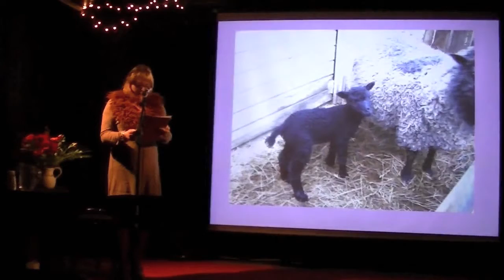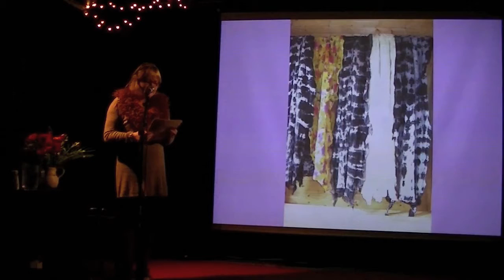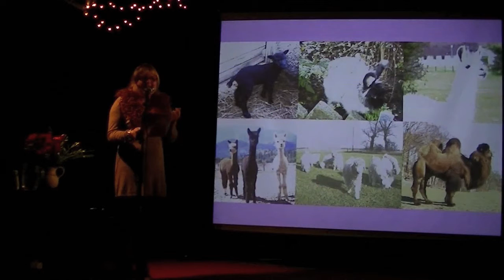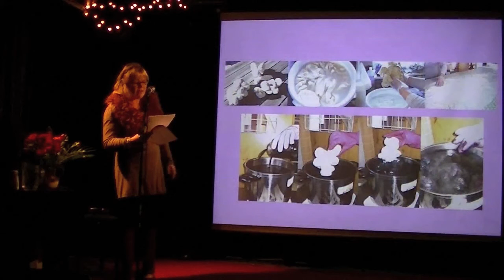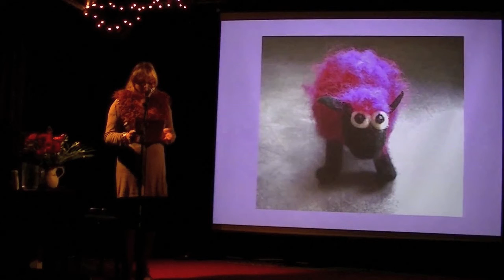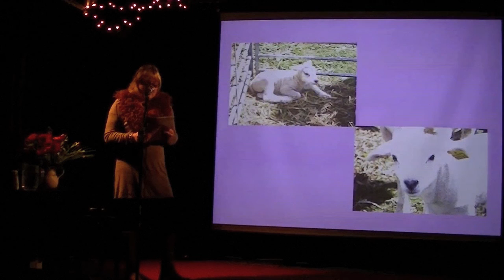Pecha Kucha Night Aalborg #10 Suzi Rosschou "Hvorfor"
Pecha Kucha Night Aalborg @ Huset, 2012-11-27